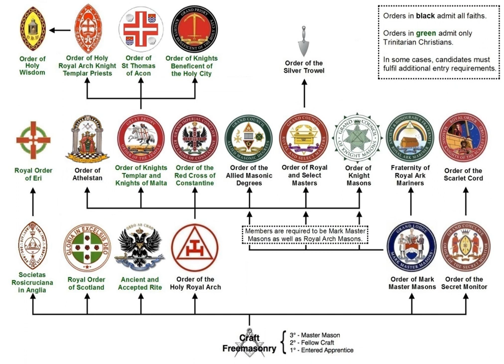Allied Masonic Degrees | Wikipedia audio article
00:00:35 1 Organization
00:00:55 2 The degrees in the UK
00:02:58 3 The degrees in the US
00:05:46 4 The degrees in Canada

- Socrates

SUMMARY
The Allied Masonic Degrees (AMD) are a series of Masonic degrees conferred by Councils of the Allied Masonic Degrees. The Allied Masonic Degrees form an appendant order of Freemasonry that exists in some Masonic jurisdictions; its degrees are  conferred only by invitation. Councils of the Allied Masonic Degrees exist in Great Britain, the United States, Canada, France and Australia and their members also educate one another by presenting research papers on Freemasonry.